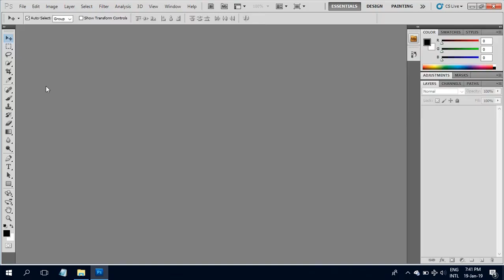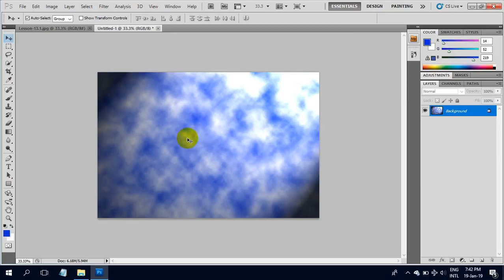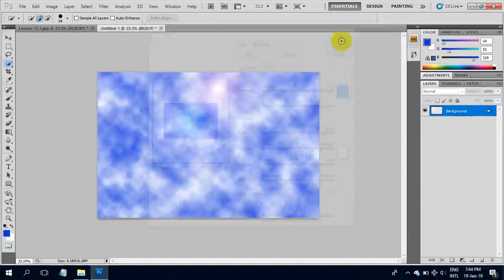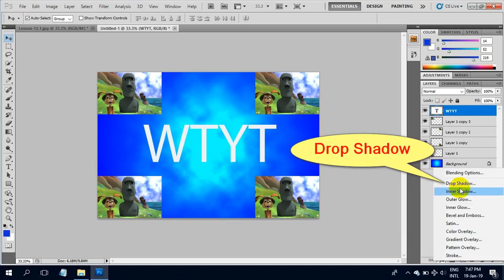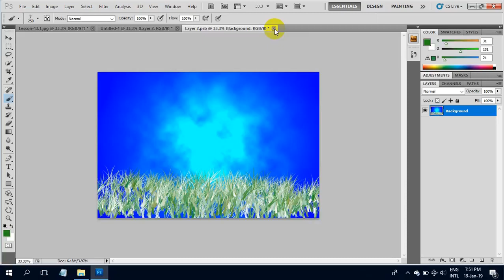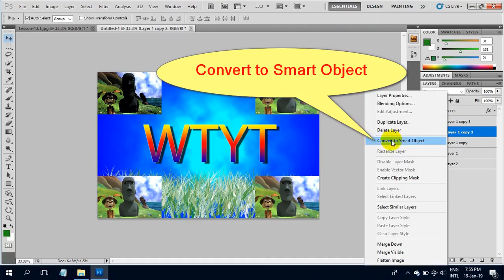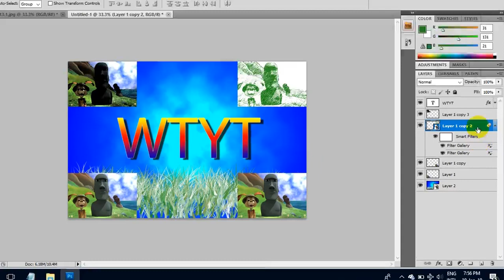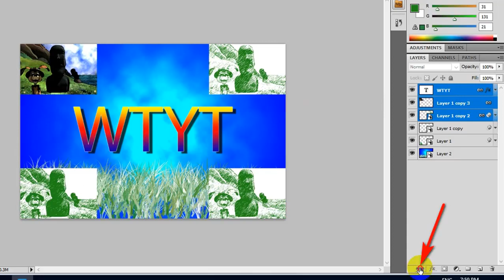Photoshop Lesson 13 ဖိုတိုေရွာ့ သခၤန္းစာ ျမန္မာဘာသာ720p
Photoshop အလြယ္သုံးနည္းမ်ား

ခုတင္ေပးတဲ့ Photoshop Video တြင္ ေနာက္ခံ ဘက္ဂေရာင္း ေျပာင္းနည္း ၊ ေလယာမ်ားကို စမတ္ေအာ့ဂ်က္ ေျပာင္းနည္း ၊ အက္ဖက္မ်ားထည့္သြင္းနည္း ၊ လင့္(ခ္) မ်ားခ်ိတ္နည္း စသည္ စသည္ မ်ားျပားစြာေသာ နည္းတို႔ကို ၁၂ မိနစ္ထဲ ႏွင့္ သေဘာေပါက္ေအာင္ သင္ျပ ပို႔ခ်ေပးထားပါတယ္ ။

ခု Video ကို သခၤန္းစာ (၁၃) ဟု အမည္တပ္လိုက္ပါတယ္ ။ လူတိုင္း နားလည္ သည္ထက္ ပိုနားလည္ေအာင္ အႀကိမ္ႀကိမ္ျပန္လုပ္ၿပီး အရွင္းလင္းဆုံး ျဖစ္ေအာင္ တည္းျဖတ္ထားပါတယ္ 😊 ။

​ဗီဒီယို သင္​ခန္​စာ​ေတြကို ျပန္​ Share ​ေပးခ်င္​းျဖစ္​ပါတယ္​။
စိတ္​ပါလက္​ပါ ​ေလ့လာမယ္​ဆိုရင္​ Photoshop ကိုအသံုးျပဳတတ္​သြားမာဘာ။ ဒါ​ေၾကာင္​့မို႔ ဦဇင္​က Share ခြင္​့​ေပးတယ္​ ဆိုလို႔ ျပန္​ၿပီး Share ​ေပးလိုက္​တာပါ။ ဒီလို ​ဗီဒီယို​ေတြကို ဆက္​လက္​ၾကည္​့​ေစခ်င္​ရင္​​ေတာ့ ကြၽန္​​ေတာ္​ ရဲ႕ YouTube Channel ​ေလးကို..
Subcsribe ဆိုတဲ့ စာ​ေလးကို နိပ္​ၿပီး ဆက္​လက္​အား​ေပးႏိုင္​ပါတယ္​။ Subcsribe နိပ္​​ေပး​ေနတဲ့ သူငယ္​ခ်င္​း​ေတြကိုလဲ အရမ္​း​ေက်းဇူးတင္​ပါတယ္​လို႔ ဒီမာပဲ ​ေျပာပါရ​ေစဗ်ာ...

Subcsribe ကိုနိပ္​ထားမယ္​ဆို ရင္​ ကြၽန္​​ေတာ္​ အသစ္​တင္​တဲ့ ​ဗီဒီယို​ေတြအားလံုးကို အရင္​ဦးစံု ၾကည္​့ရမဲ့သူလဲျဖစ္​သလို႔
အသစ္​တင္​းတိုင္​း သူငယ္​ခ်င္​းတို႔ ဘက္​က​ေန...
ကြၽန္​​ေတာ္​ ရဲ႕ အသစ္​တင္​လိုက္​တဲ့ ​ဗီဒီယို​ေတြကို အျမဲတမ္​းၾကည္​့ႏိုင္​မာပါခင္​​ဗ်ာ။

1 က​ေနၿပီး
17 အထိ႐ွိပါတယ္​
အဲတာ​ေတြကို ​​ေလ့လာ သင္​ယူျပဳလုပ္​ႏိုင္​သြားရင္​...
Photoshop ကို ​ေကာင္​း​ေကာင္​း​ေလး အသံုးခ်ႏိုင္​သြားပါလိပ္​မယ္​

Ashin Thuseikta ဦဇင္​ ကိုလဲ့အရမ္​း​ေက်းဇူးတင္​ပါတယ္​လို႔
ဒီ​ေနရာမာ​ေျပာပရ​ေစ ​ဗ်ာ...

Facebook Accounts Ashin Thuseikta ဦဇင္​ရဲ႕ ..